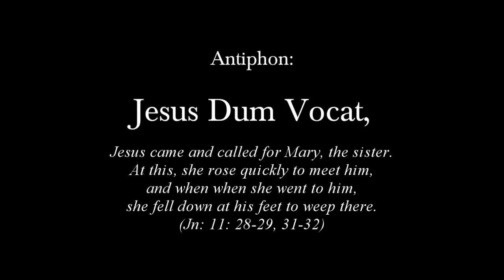Jesus Dum Vocat, Antiphon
Text:

Jesus came and called for Mary, the sister. At this, she rose quickly to meet him,
and when when she went to him, she fell down at his feet to weep there. (Jn: 11: 28-29, 31-32)